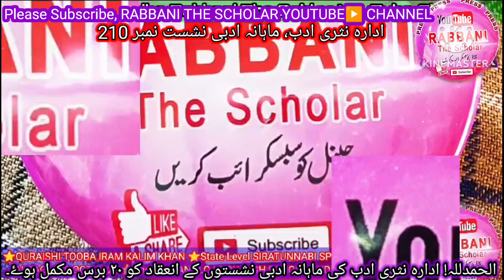Meet Azmat Iqbal | Adara e Nasri Adab | Mahana Adbi Nashist No. 210 | Episode no 5